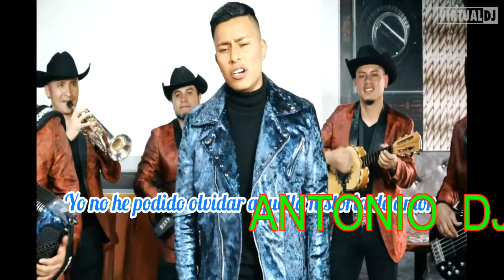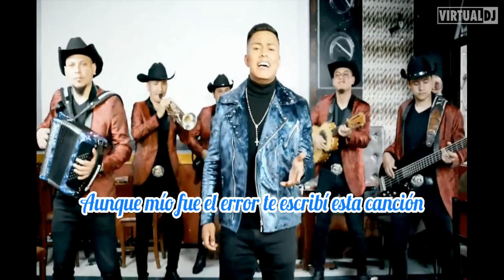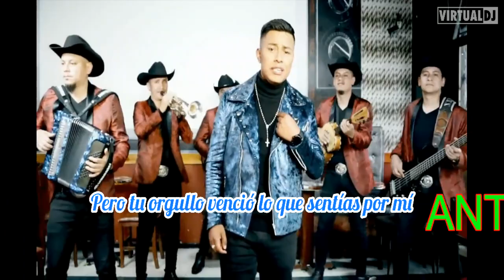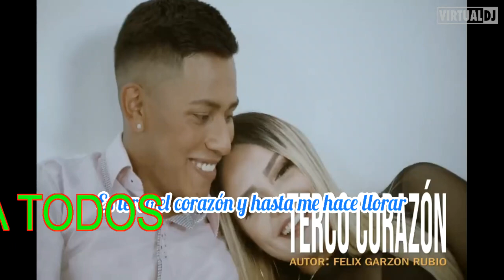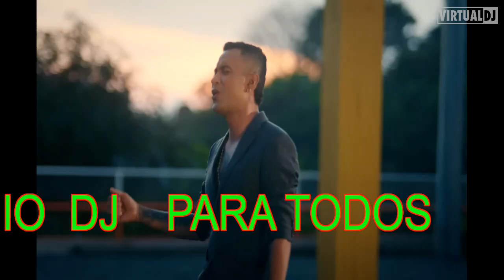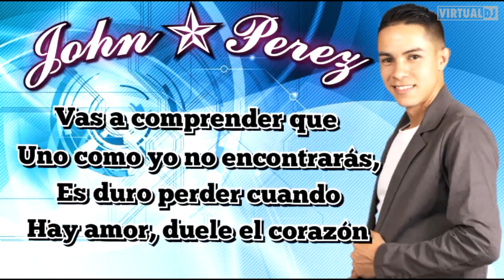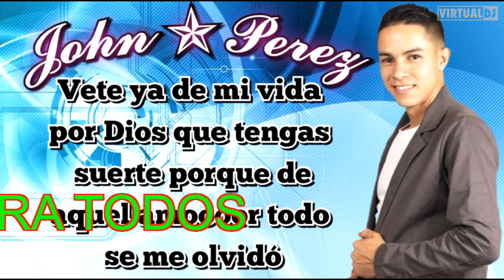DJ.ANTONIO CAXINEIRO CANTINAZO MIX 2